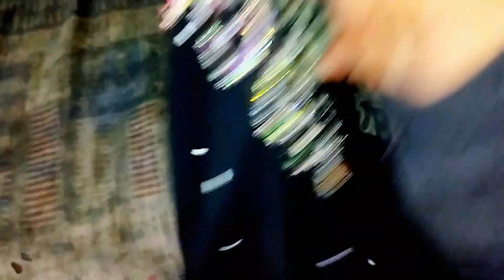MY SIMPLE || FRIDAY ROUTINE || OR❤ MERY BHOT SARY (hater's )🙄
I'm on Instagram as @arshin__khilji. Install the app to follow my photos and videos.

follow on my youtub channel